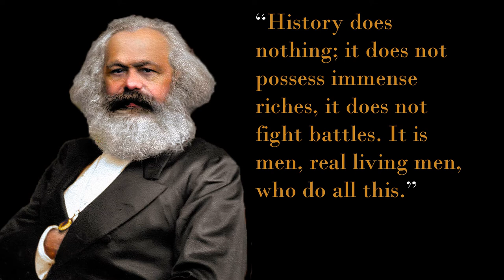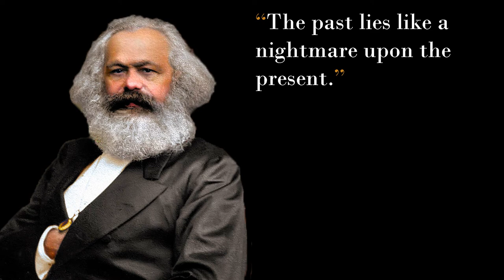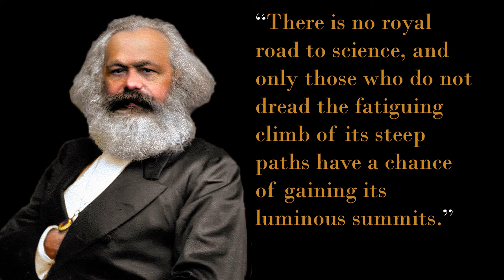Karl Marx: Life Changing Quotes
Life changing quotes and sayings by the philosopher Karl Marx.
Narrated by: The School of Wisdom

Karl Heinrich Marx was a 19th century German philosopher, economist, historian, sociologist, political theorist, journalist and socialist revolutionary.

1. “Man makes his own history, but he does not make it out of the whole cloth; he does not make it out of conditions chosen by himself, but out of such as he finds close at hand.”
2. “Reason has always existed but not always in a reasonable form.”
3. “History does nothing; it does not possess immense riches, it does not fight battles. It is men, real living men, who do all this.”
4. “Necessity is blind until it becomes conscious. Freedom is the consciousness of necessity.”
5. “History repeats itself, first as tragedy, second as farce.”
6. “Experience praises as the most happy the one who made the most people happy.”
7. “From each according to his abilities, to each according to his needs.”
8. “The past lies like a nightmare upon the present.”
9. “The philosophers have only interpreted the world, in various ways. The point, however, is to change it.”
10. “To be radical is to grasp things by the root.”
11. “There is no royal road to science, and only those who do not dread the fatiguing climb of its steep paths have a chance of gaining its luminous summits.”
12. “The increase in value of the world of things is directly proportional to the decrease in value of the human world.”
13. “Ignorance never yet helped anybody.”
14. “Self-contempt is a serpent that ever gnaws at one's breath, sucking the life-blood from one's own heart and mixing it with the poison of misanthropy and despair.”
15. “I am nothing, but I must be everything.”